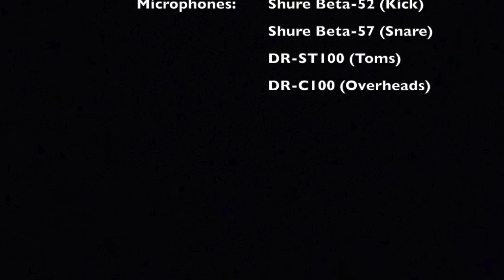There's Another Way (Drum Cover) - Justo Almario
Justo Almario original from the Integrity Music album: Count Me In

Written By Justo Almario, Jazmin Almario, and Alex Al

Soloist: Helen Baylor

Band:
Justo Almario - Soprano Sax, Keyboards
Harry Kim - Trumpet
Alex Al - Bass, Guitar, Synthesizer & Drum Programming

Background Vocals:
Helen Baylor, Alfie Silas, Bill Cantos, Rose Stone, Mark Levang

                             Gear:
Cymbals: Diril Cymbals
Drumheads: Code Drumheads
Drumsticks: Vic Firth Extreme 5AN
Percussion: LP Percussion
                      Remo Percussion
                      Rhythm Tech Percussion
                      Treeworks Chimes
Accessories: Big Fat Snare Drum
                        GruvGear
Recording Software: Logic Pro X
USB Interface: Behringer U-Phoria UMC 1820
Microphones: Shure Beta-52 (Kick)